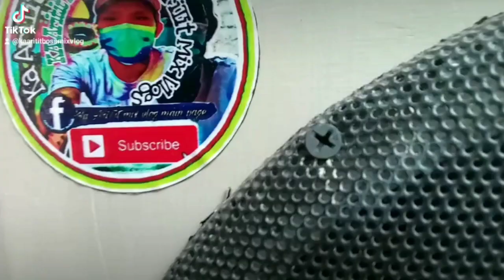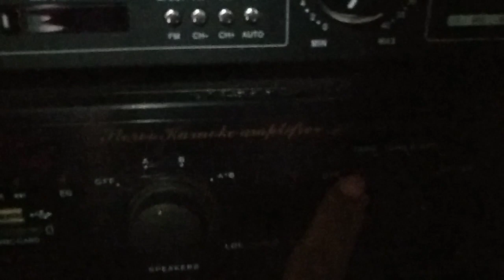TARGA 400w 4oms sunog ng 802 konzert amplifier,napaano kaya?